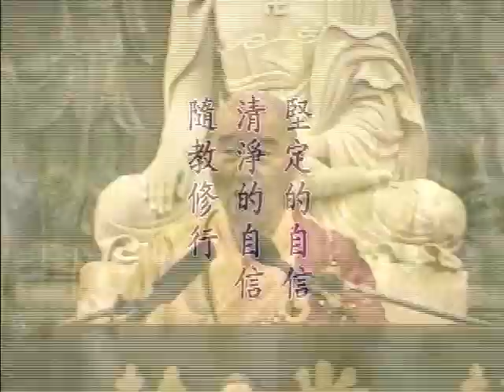觀經善導疏菁華 第15集 ｜淨空老和尚主講